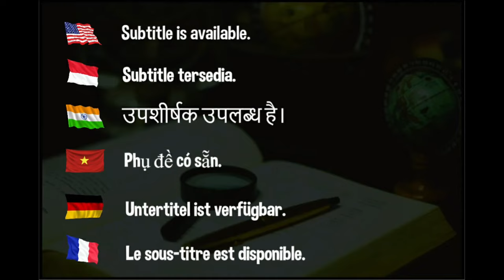The Highest Quality of Table Tennis - Fan Zhendong vs Ma Long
Incredible Speed and Spin in table tennis of 2 best players.

► The highlight clip was produced with the help of Zhang Jike'slivestream coaching sessions.

Hellbender
David Latov
Mark Afuso
Devrim Uner
jeffrey cook
Andrew Konizeski